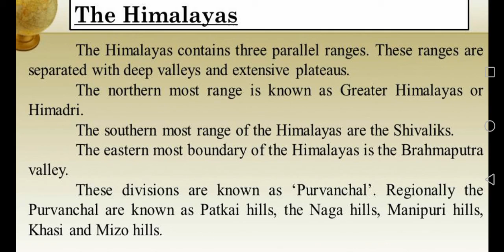THE HIMALAYAS SHORT NOTE